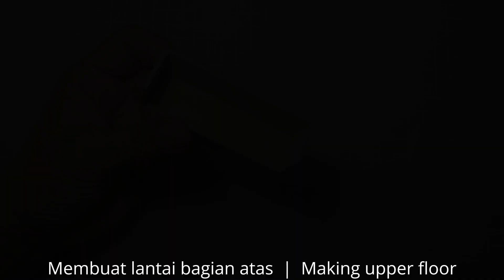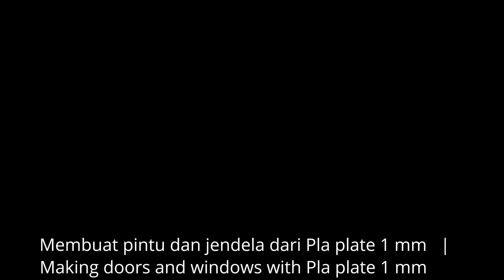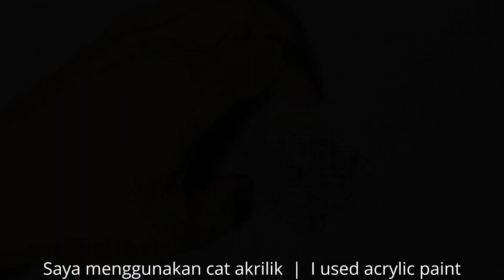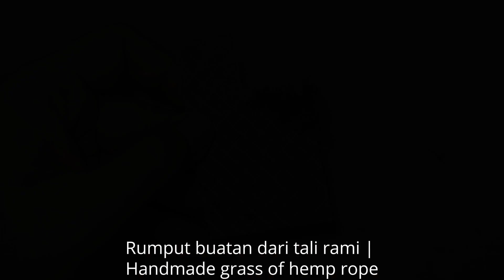Membuat Mini Diorama Dari Bekas Box Jam Tangan / Making Mini Diorama With Used Watch Box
Ini adalah diorama halaman belakang rumah dalam skala 1/64.
Ide pembuatannya berawal dari ditemukannya kotak / box bekas jam tangan (arloji) di rumah saya.
Terima kasih!

This is a backyard diorama in 1/64 scale.
The idea for making it started from finding a used watch box in my house.
Enjoy watching, hopefully it's useful for you all, friends.